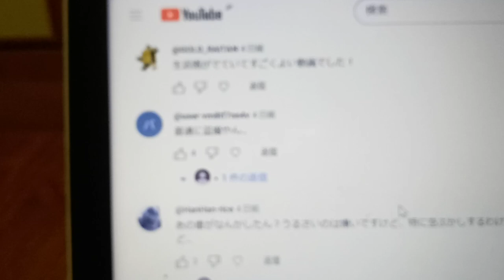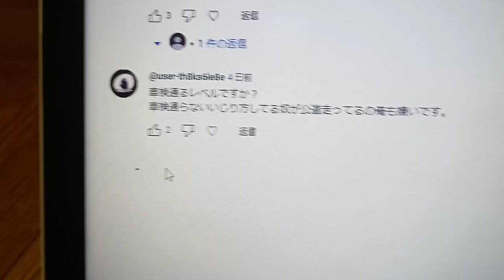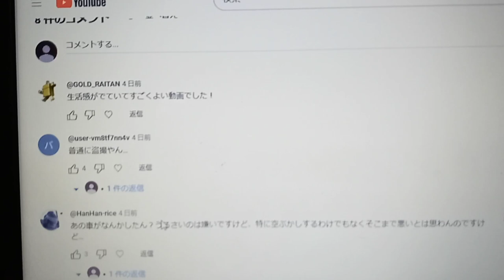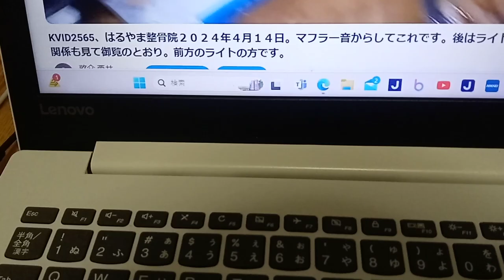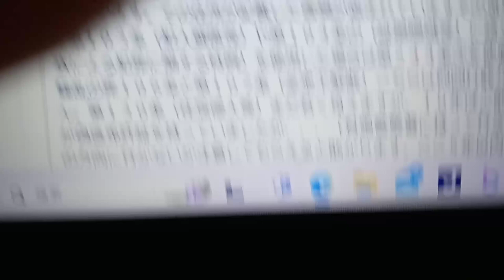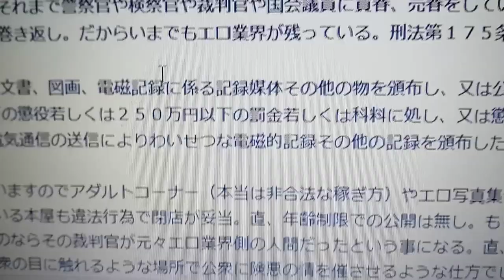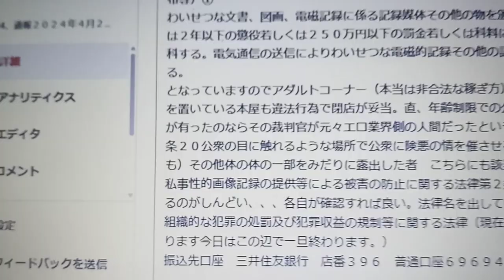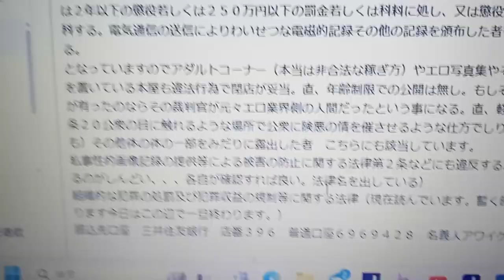KVID2606、以前の説明ですが、TV局関係者の人ですか？漫画、アニメ、音楽業界含めてです。